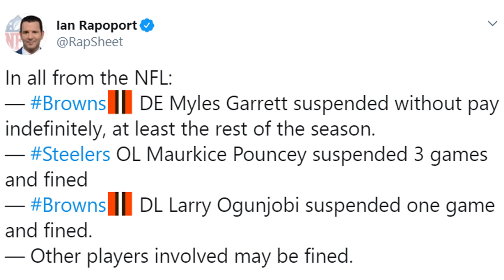Myles Garrett Suspended Indefinitely | Myles Garrett Hits Mason Rudolph With His Helmet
Browns Myles Garrett ejected & suspended indefinitely for hitting Steelers QB Mason Rudolph's in the head with his helmet.
My Thoughts & What NEEDS to be done.

Playoff Predictions, Mock Drafts, Bonus Videos & More!